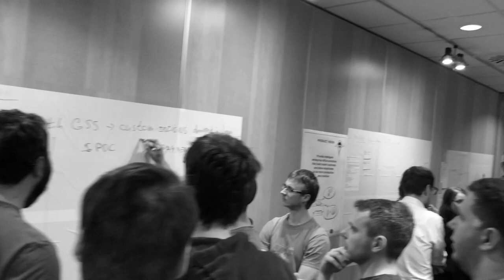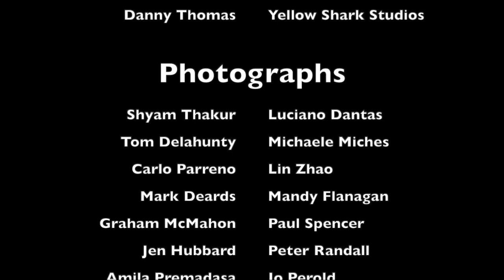Happy Xmas (Waterfall is over) The Agile Pubcast Charity Single 2019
After the huge success of last year's Christmas single, agile coaches Geoff Watts and Paul Goddard have put themselves out there again in order to raise money for charity. Please visit the Just Giving page and donate what you can (even if it's just £1) for a great cause and help us beat last year's total.